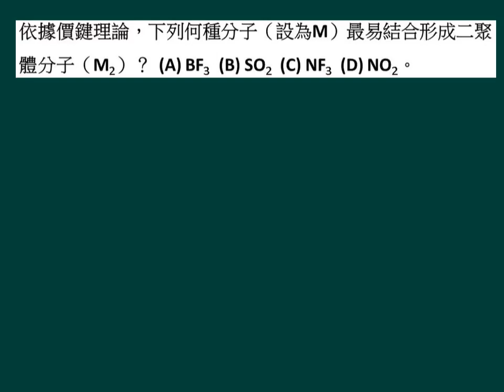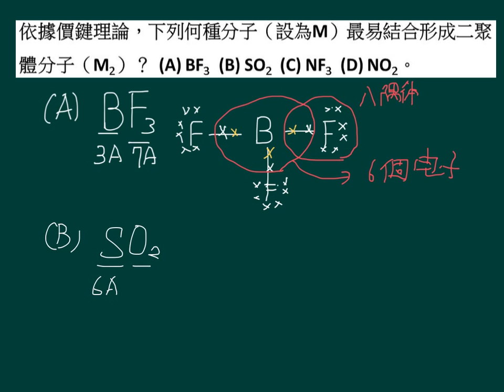選化上2-2P047類題01